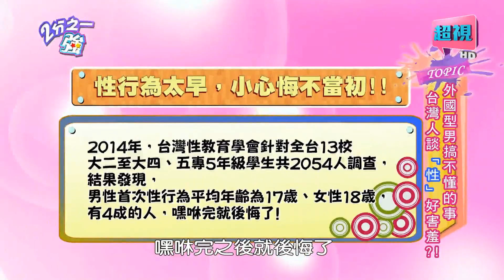外國人談性到底有多開放？ 陳為民 劉雨柔 20150521 part3/7 2分之一強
來賓：Julie、陳為民、劉雨柔
性教育的開始到底要多早？瑞典跟德國竟然從幼兒園就開始教！國外性教育好全面，不只談"性"，還包括怎麼尊重異性！台灣父母談性亂敷衍，笑話糗事超級多？！Julie的女兒一直以為要跟哥哥結婚，只因父母沒有把"生小孩"這事交待清楚？！別以為外國人談"性"尺度開，在場型男大害羞！賈斯汀小時候偷看A片，爸爸竟教他支持正版？！法比歐說女孩都是從玫瑰花生出來的，全場驚呼好浪漫！到底各國父母如何解答不同年齡小孩的"性問題"？型男的第一次經驗又有多爆笑呢？精彩內容請鎖定每晚10:30《2分之一強》！